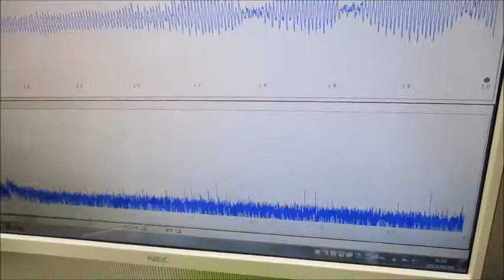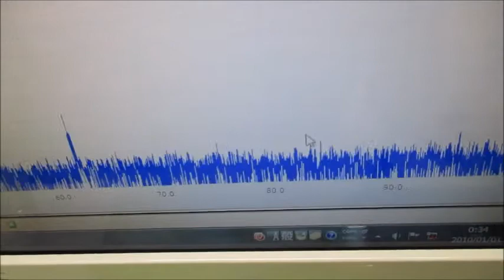オリジナル実験による超音波伝搬現象の分類